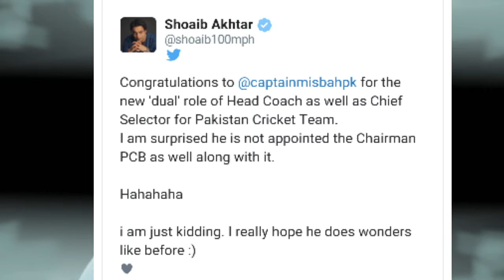Shoaib Akhtar congratulated misbah-ul-haq Strangely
Shoaib Akhtar and misbah-ul-haq
Misbah Ul Haq
Shoaib Akhtar
Congratulations
Cricket news
Chief Selector Misbah Ul Haq
Head coach misbah-ul-haq
Cricket
2019
Pakistan Cricket Team
Sri Lanka Tour To Pakistan